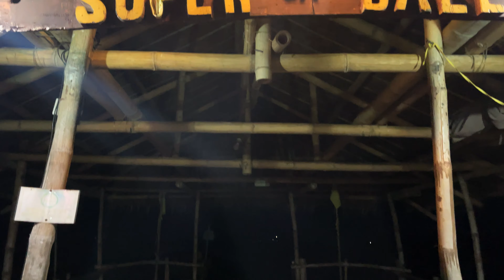Kan-anan sa superball